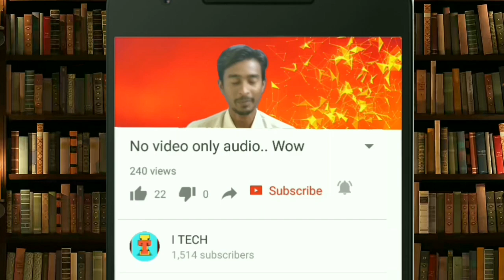How to Check Any Photos Real or Fake | How to Detect Fake Photos: Tools and Techniques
Topic Suggestions
How to Detect Fake Photos: Tools and Techniques
Unveiling the Truth: Techniques to Identify Real vs. Fake Images
Essential Guide to Authenticating Photos in the Digital Age
Spotting Photo Fakes: Simple Methods to Verify Image Authenticity
Tech Tips: Tools to Help You Determine if a Photo is Real or Manipulated
Description
In an era where digital images can be easily manipulated, knowing whether a photo is real or fake is more crucial than ever. This video will guide you through various techniques and tools that can help you verify the authenticity of photos. Whether you're fact-checking images for personal or professional reasons, these methods will enhance your ability to discern between genuine and altered visuals.

📸 Why Check Photo Authenticity?

Checking if a photo is real or fake is important for various reasons, including verifying news sources, ensuring the integrity of documents, and maintaining honesty in digital communication.

Techniques to Check if a Photo is Real or Fake
Visual Inspection
Look for Inconsistencies: Check for signs of editing like mismatched shadows, poor texture, or visible signs of retouching.
Analyze Lighting: Ensure that all objects in the photo have shadows that fall in the same direction, which reflects consistent lighting.
Metadata Analysis
EXIF Data: Use tools like PhotoME or EXIFtools to analyze the EXIF data, which can tell you about the camera used, the date the photo was taken, and whether digital editing software was used after the photo was initially taken.
Online Tools and Software
Google Reverse Image Search: Upload the image to Google Images to see where else it appears on the internet.
FotoForensics: Provides detailed analysis of JPEG images to detect potential tampering.
TinEye: Helps find where an image came from, how it is being used, if modified versions of the image exist, or if there is a higher resolution version.
Advanced Techniques
Error Level Analysis: This technique analyzes compression errors caused by photo editing.
Forensic Analysis: Advanced software like Adobe Photoshop can be used for layer analysis to detect if an image has been altered.
Tips for Verifying Photos
Cross-Verify Sources: Always cross-check the image with other sources or similar images.
Stay Updated: Keep abreast of the latest tools and techniques in image verification.
Use Multiple Methods: Employ a combination of methods for a more reliable verification.

Related Questions
Have you ever encountered a fake photo? How did you determine it was fake?
What tools do you find most effective for checking photo authenticity?
How often do you check the authenticity of images you come across online?
What are the most common signs of photo manipulation you have encountered?
Can you share a situation where identifying a fake photo was crucial?